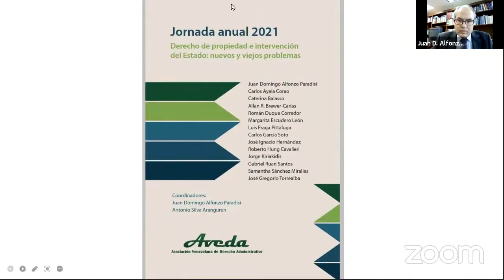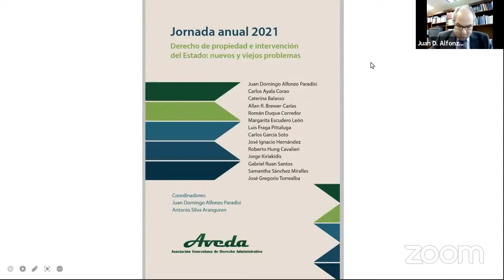Palabras de cierre de las Jonadas Anuales AVEDA 2021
Juan Domingo  Alfonzo hace un recuento de todas las ponencias y sus importantes conclusiones.